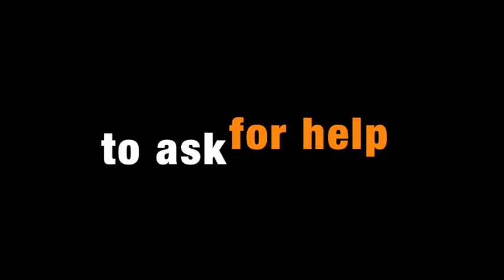Cycle Against Suicide Ambassador School Award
CAS Ambassador School Award